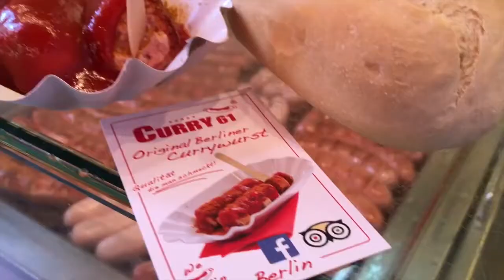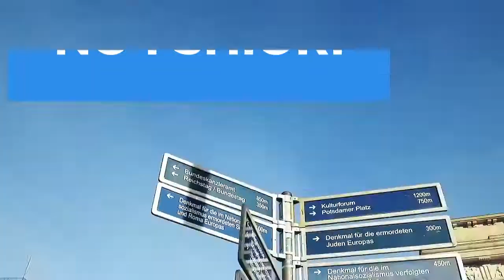BEST Restaurants to visit in Berlin, Germany | Berlin vlog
In this video, we listed the top 5 best restaurants in Berlin, Germany. I made this list based on my personal opinion and tried to list the best restaurants in Berlin based on their price, quality, location, and more.

Links and Timestamps to the best restaurants in Berlin we mentioned in this video:

▶ 00:22 5. Schneider Restaurant
▶ 01:07 4. Facil Restaurant
▶ 02:16 3. Hackethals
▶ 03:05 2. Curry & more
▶ 04:06 1. Shiori Restaurant

My name is Max and for several years I was a Travel Guide. On this channel, I will be showing you my Travel Vlogs that feature the best places to visit, the best hotels, the best restaurants, and the best things to do in my favorite countries.

I sincerely hope that this helps you choose your next holiday destination.